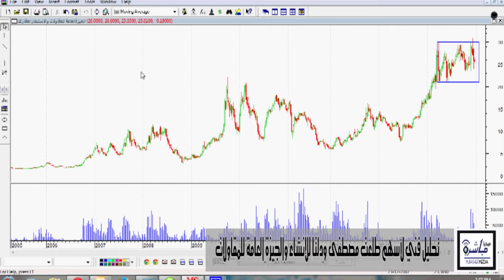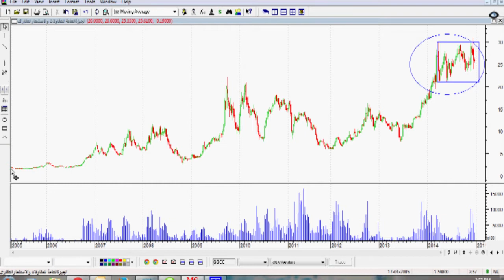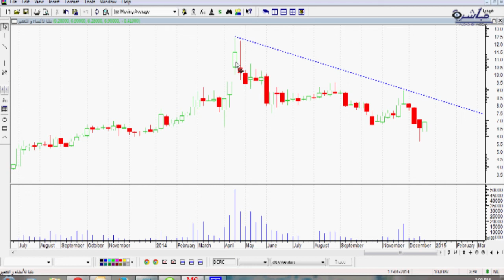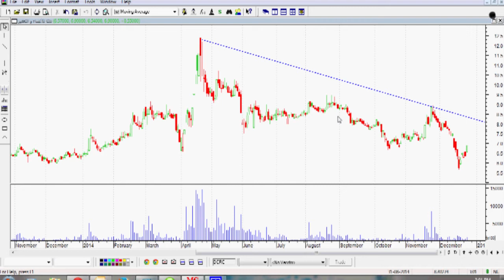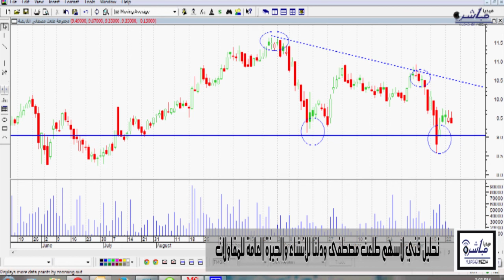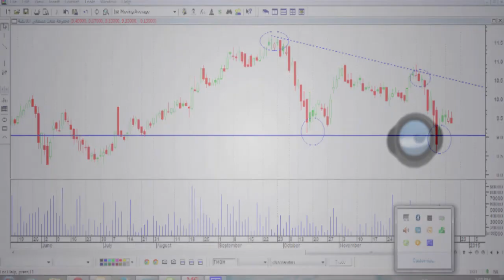تحليل فني لأسهم طلعت مصطفى ودلتا للإنشاء والجيزة العامة للمقاولات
نتابع في هذه الحلقة مع مصطفى نمرة خبير أسواق المال  تحليل فني لأسهم طلعت مصطفى، ودلتا للإنشاء، والجيزة العامة للمقاولات على قناة مباشر وراديو مباشر "راديو الاقتصاد الأول في الشرق الأوسط"